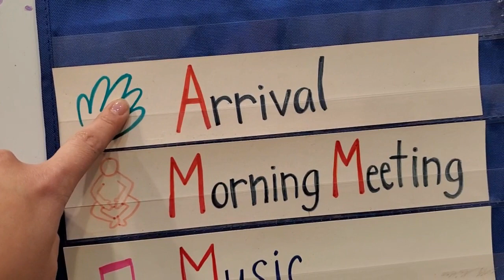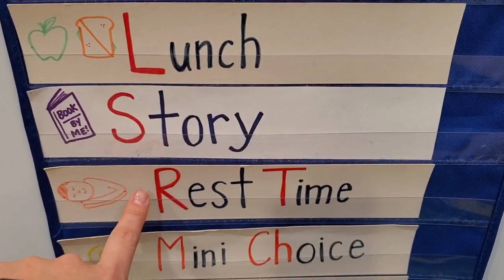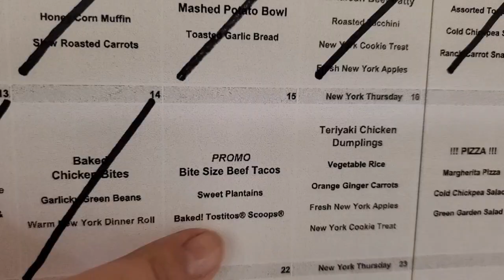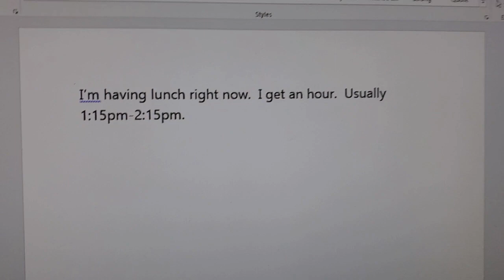DITL: NYC Paraprofessional/ Teaching Assistant January 2020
I believe the nominations for substitute paraprofessionals has now closed.

xo
Sam